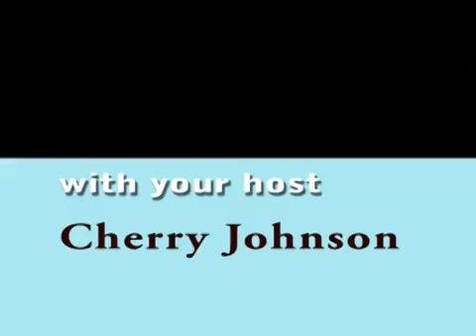Tammy Sanabria Tellabration